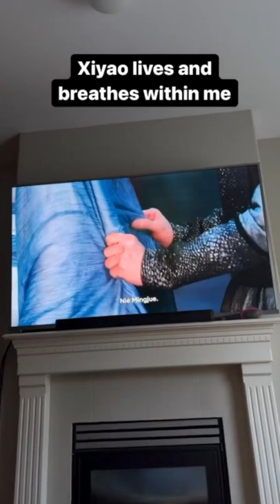THIS IS EVEN GAYER IM DYING (the untamed ep. 23)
I am uploading this because I had it on my instagram story and I got a ton of DM's with people asking me to save it.

Lan Xichen and Meng Yao think they're the main couple.

Lan Wangji is struggling Wei Wuxian is a lot LOL this is so gay I couldn't believe it xD